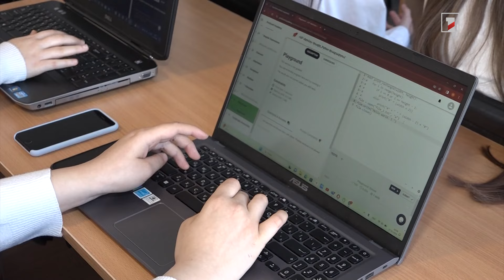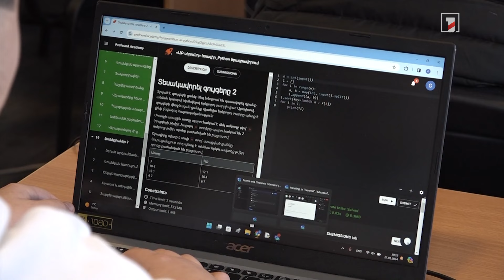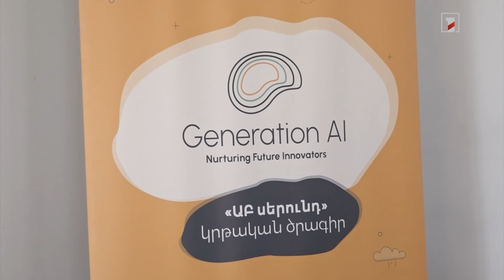Էջմիածնի 5-րդ ավագ դպրոցում արհեստական բանականություն են սովորում